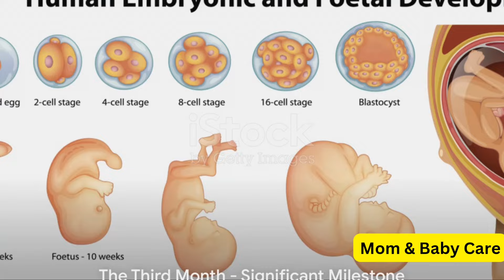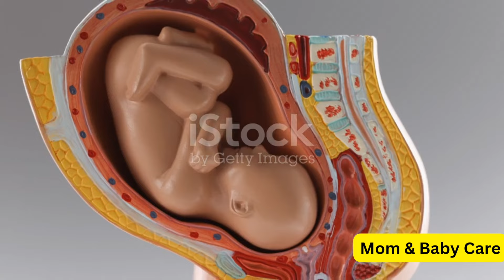Know the journey of 9 month of your baby inside you.